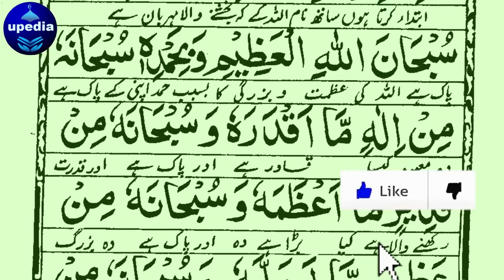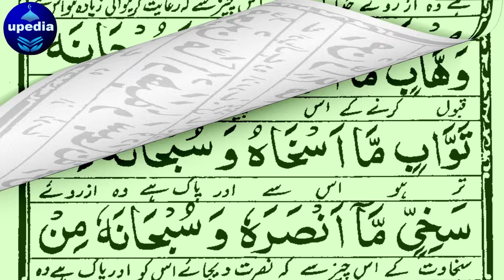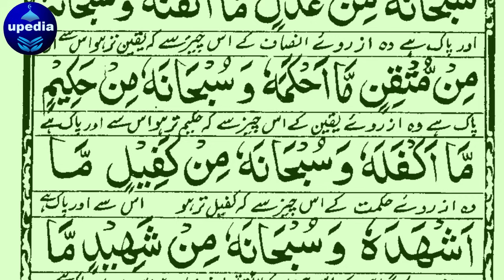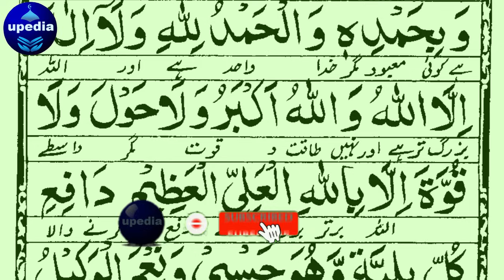Dua E Sad Subhan With Urdu Translation | دعائے صد سبحان | Dua Shifa | Dua For Ultimate Rizq | Upedia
In this video, we share the powerful Dua E Sad Subhan (دعائے صد سبحان) along with its Urdu translation. Known for bringing blessings of healing (Shifa) and abundant sustenance (Rizq), this dua is highly recommended for anyone seeking relief from hardships and the fulfillment of their needs. By reciting this dua with sincerity and faith, you can invite Allah’s mercy into your life and overcome obstacles related to health and financial stability.

Benefits of Dua E Sad Subhan:

Brings healing and recovery from illnesses
Invites divine blessings and opens doors to sustenance
Helps in achieving peace and relief from worries
How to Recite:
Recite "SubhanAllah" 100 times with full concentration and devotion, especially during times of distress or need. Make sure to follow each recitation with heartfelt prayers to Allah.